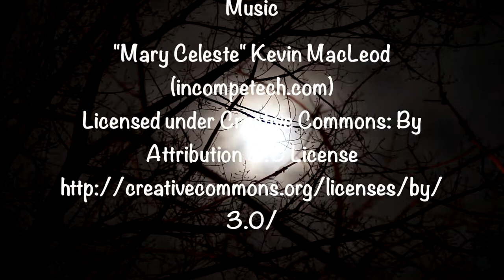Make Spooky Spell Bottles with Creative Paperclay® Part 2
Learn how to make spooky spell bottles to decorate your house this Halloween with this very easy to follow tutorial using Creative Paperclay®

Supplies needed:
Empty bottles and jars
PVA glue
Creative Paperclay®

Acrylic paints:
Apple Barrell Antique White
Americana Walnut Gel Stain
Golden Acrylic:
 Green Gold
 Nickel Azo Gold
 Sap Green

Matte Varnish
Raffia
Sculpting tools
Paint brushes
water

*Credits

*Animated Background
Videezy.com